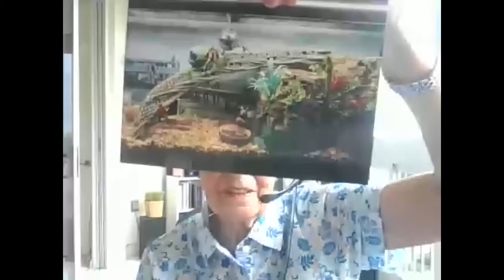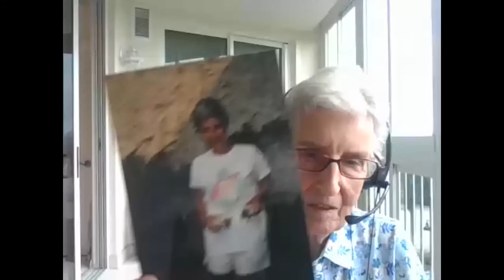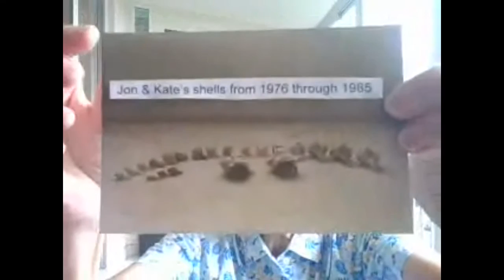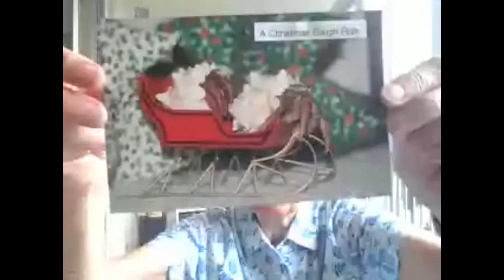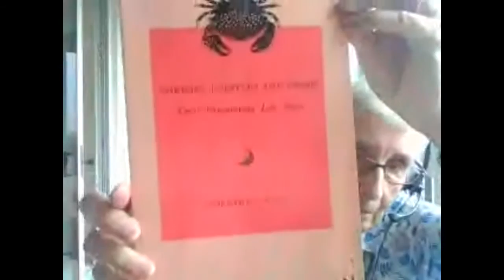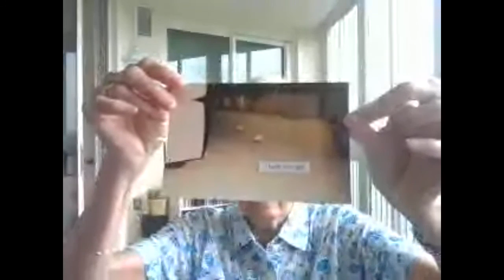2020 Crab Con - Session Carol Ann and Jonathan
There were technical difficulties so Carol is speaking over the phone via Mary. This is easier to hear if you use headphones.